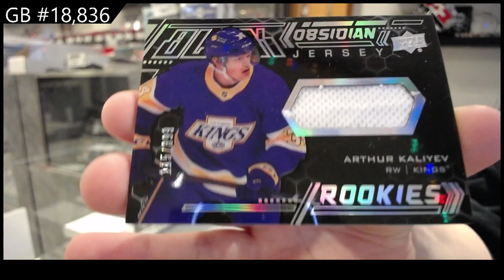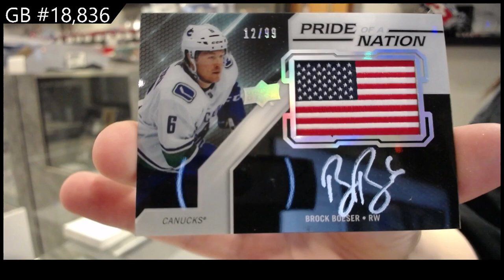20-21 Upper Deck SPx Hockey 2 Box Break - C&C GB #18,836